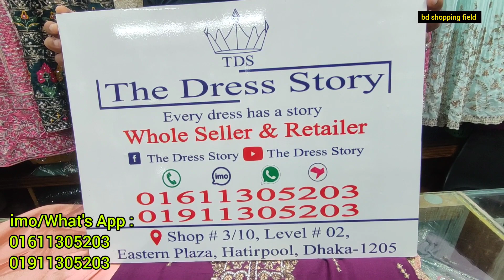ইস্টার্ন প্লাজায় আকর্ষণীয় স্টোন ওয়ার্ক পার্টি থ্রি পিস | Pakistani stone work luxury dress 2023